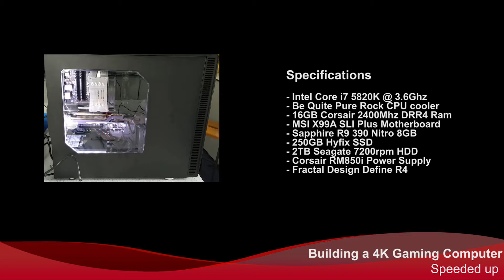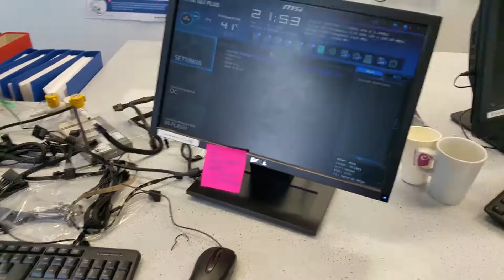Building a 4K Gaming Computer Speeded up 8 times!!!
Specifications:

- intel Core i7 5820K (overclocked to 3.6Ghz) CPU
- 16GB Corsair Vengeance 3000Mhz DDR4 Ram
- Sapphire AMD R9 390 8GB Nitro GPU
- MSI X99A SLI PLUS Motherboard
- 250GB Hyfix SSD
- 2TB Seagate 7200rpm HDD
- Corsair 850W RM850i PSU
- Be Quite Pure Rock CPU cooler
- Fractual Design Define R4 Titanium Grey